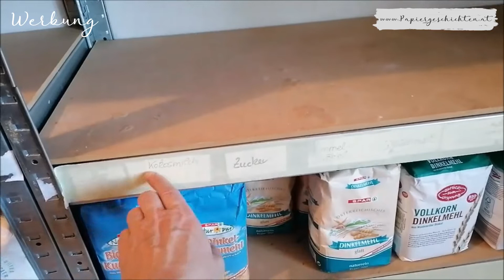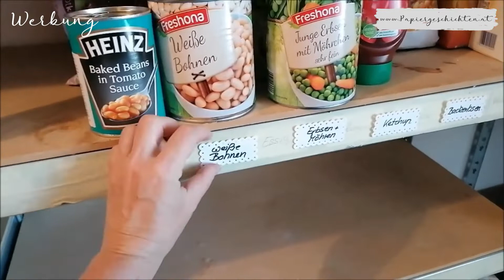Ordnung in der Speisekammer mit Stampin Up! / Schneckensperre selbstgemacht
Heute gibt es mal zwei Ideen, die euch das Leben erleichtern. Meines zumindest. Lach :-))))

Das Kupferband findet ihr auf Amazon.

Tanja Hierantner

Stampin Up! Demonstratorin